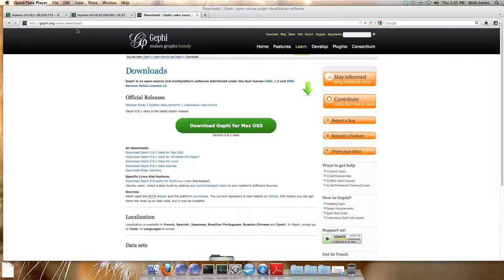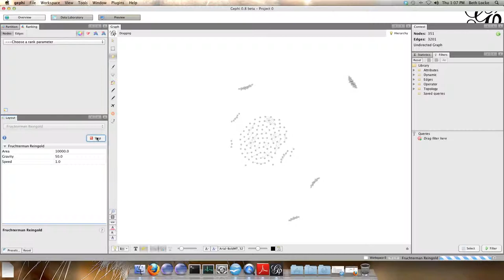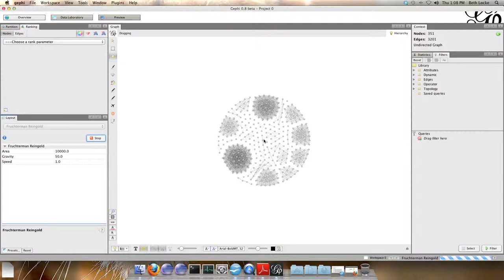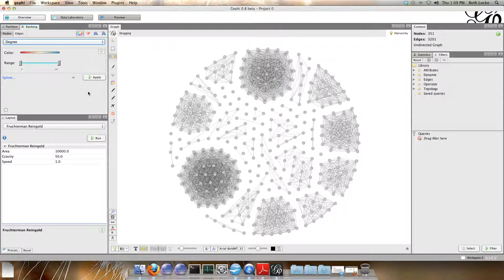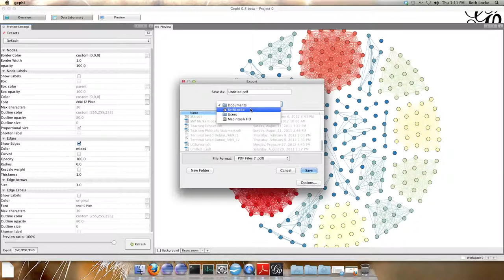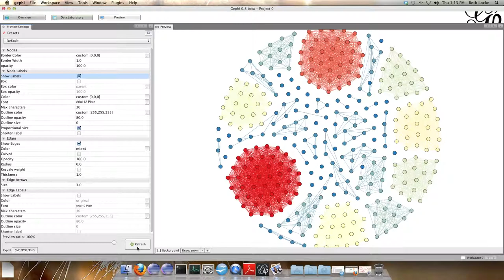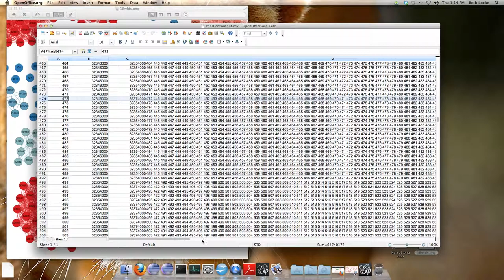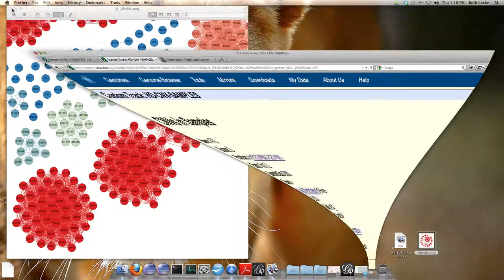HDCNV Using Graph Files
A video tutorial on visualizing graph output files from HD-CNV using Gephi. This video also includes some information on coordinating the graph files with the UCSC genome browser track files and the HD-CNV text output files.